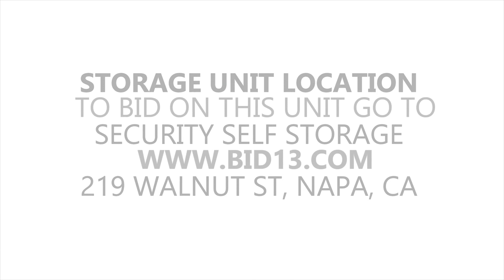Security Self Storage Unit D160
This unit is packed with boxes, furniture pieces, an armoire, storage bins and much more